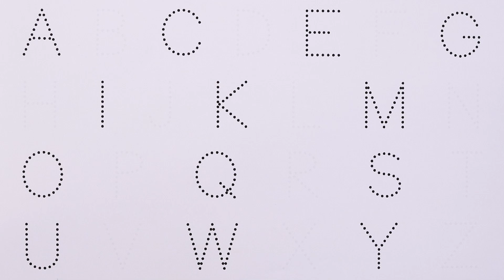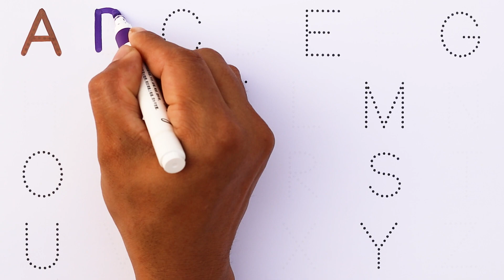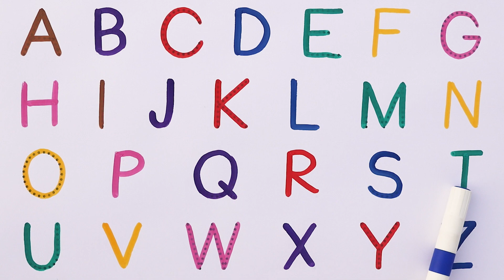ABC for Kids | Alphabet writing for kids | A to Z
abcd abcdefghijklmnopqrstuvwxyz kidsvideo kids nurseryrhymes kiddos world tv -preschool learning video is home to various popular nursery rhymes & kids songs featuring a for apple , b for ball , abcd song , 1234 song ,drawing, animal name with sound etc

Parents will also enjoy our learning videos created for kids with preschool songs. Preschoolers babies can learn letters, numbers, animal sounds , colors , shapes, drawing & more!